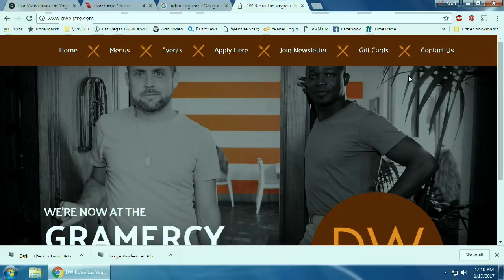Thing that Can't be Unseen with Corinne Zarzour of Zumanity - HSP #048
What's it like to work on the Las Vegas Strip's sexiest show?  Bryce talks with Zumanity's Corinne Zarzour.  Bryce also shares a little love on a movie and play he wants you to see.